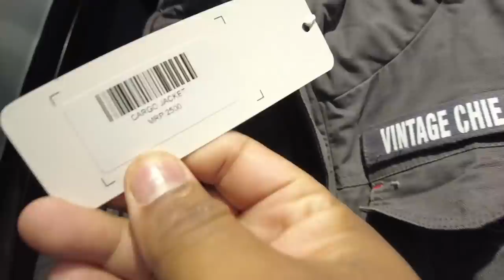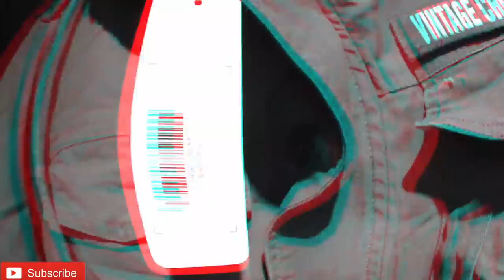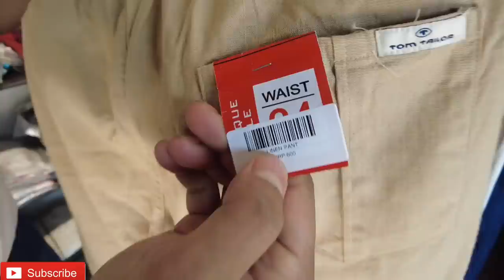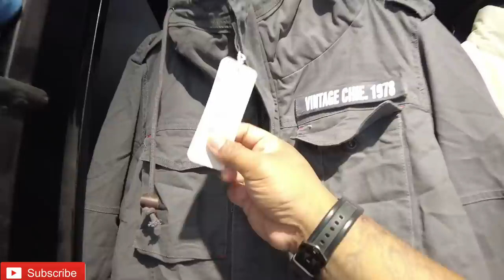FASHION & ENTERTAINMENT STORE @WANGJING BAZAR. BRAND NEW SHOWROOM.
FASHION & ENTERTAINMENT STORE
Wangkhei Angom Leikai /Wangjing Bazar
Store Owner: Dhono Ningthoujam